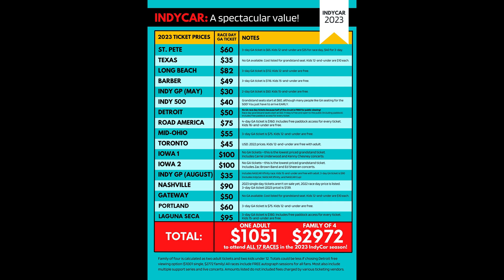Why IndyCar is the best motorsport in the World (Yes, better than F1)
IndyCar is a premier open-wheel racing championship that features high-speed, wheel-to-wheel competition on a variety of circuits, including ovals, road courses, and street circuits. The championship is sanctioned by IndyCar, LLC and is based in Indianapolis, Indiana, USA. The IndyCar series is known for its top-level drivers, including former Formula One drivers, and its high-performance single-seater cars capable of reaching speeds in excess of 230 miles per hour. The pinnacle of the IndyCar season is the iconic Indianapolis 500 race, which is considered one of the most prestigious motorsport events in the world.